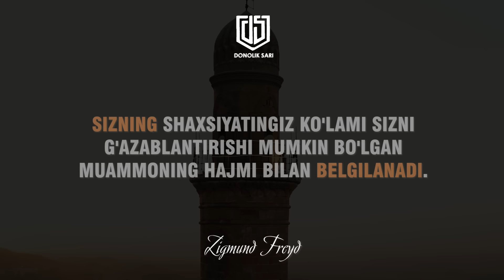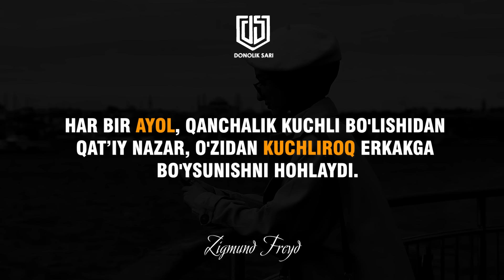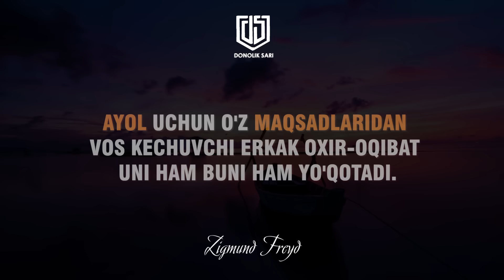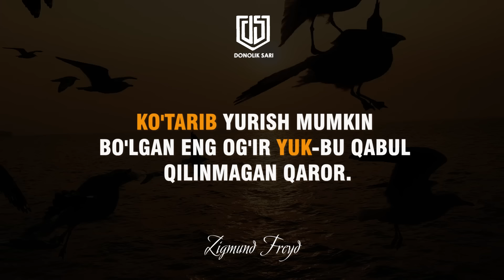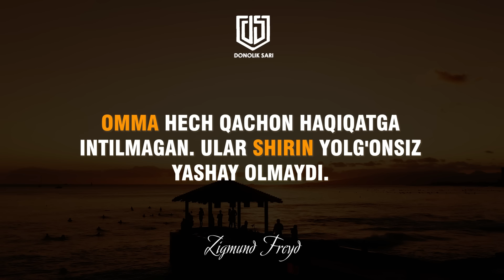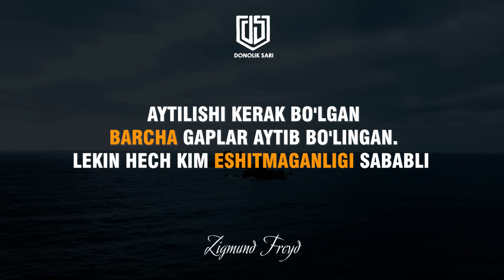Psixologiyaning Otasi ZIGMUND FREYDning Siz aniq eshitishingiz kerak bo'lgan so'zlari.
Psixoanaliz ixtirochisi Zigmund Freyd insonning bolaligida yuz bergan voqealar kelajakda, inson shaxsiyati shakllanishiga katta ta'sir ko'rsatadi, deb hisoblardi. Freyd ongsiz fikrlar va his-tuyg'ularni o'rganish orqali ruhiy salomatlik kasalliklarini davolash uchun terapevtik usul bo'lgan psixoanalizni ishlab chiqgani bilan mashhur. Freyd (1900, 1905 yillarda) ongning tuzilishi va funktsiyasining xususiyatlarini tavsiflovchi ongning topografik modelini ishlab chiqdi.

Ushbu videoda Zigmund Freydning eng sara so'zlarini to‘pladik, umid qilamizki ushbu videoda sizga foydasi tegadigan bir dona bo‘lsa ham jumla topiladi.

🟥 Bizning boshqa You Tube Kanallarimiz 🟥

➡️ O'zbek Milliy obidalari hamda Turizm va Sayyohlik haqidagi kanal - @JavlonMajidovBrightTape

➡️ Sizni rizvon sari yetaklovchi kanal - @rizvonsari